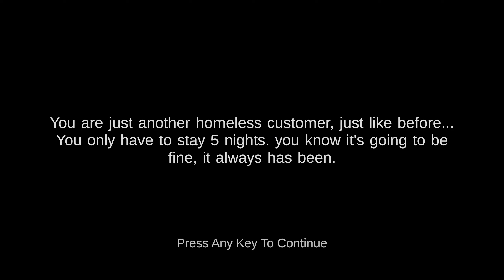Five Nights At Shrek's Hotel 2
Be sure to join the FredWheatFill discord! h ttps:// (remove the space after the 'h" to its https then the url. youtube removed external links)